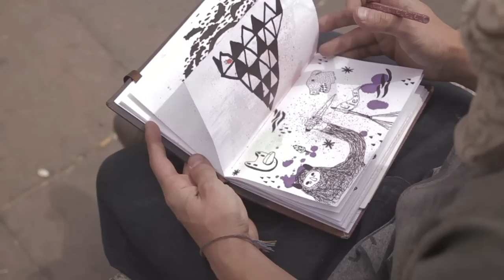Sol Pereyra - Hilo de Sol (Video Oficial)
Filmado en México DF, en el mes de marzo 2013.
Dirección: Diorama
Participan en este video: Silvano Zetina, Tomás Alzogaray, Angela Moreno, Martín Ferreyra, Daniela Estrada, Hella Grace, Guillermo Rocha, Javier Gutierrez, José María Seoane, Genaro Recabarren, Iván Ontiveros, Diana Zavaleta, Pochito, Reina, Mc.zimino Pérriz, Paola Patiño, Dalí.